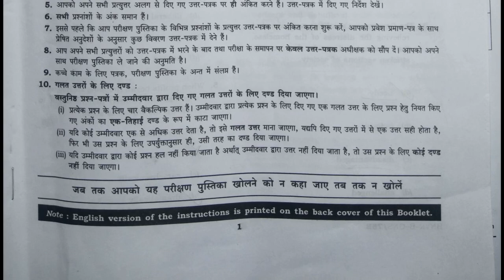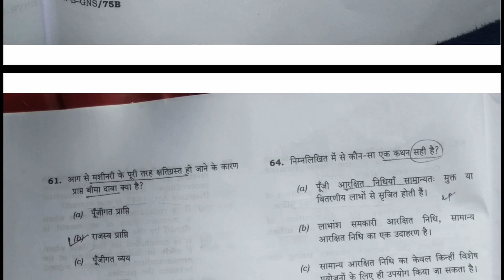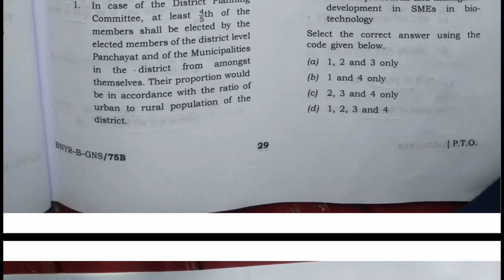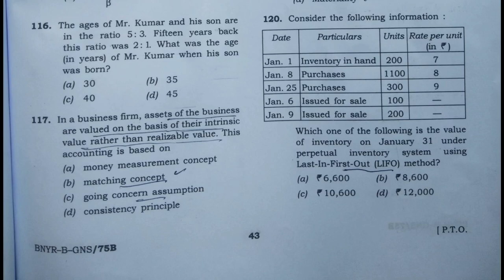UPSC APFC 2023 Paper / Answer key